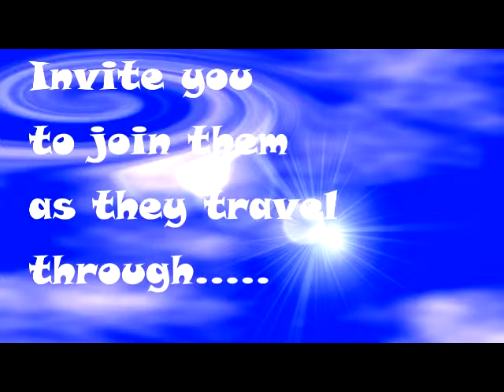Wombats at the Fern Restaurant Mai Hong Son. Musician plays "Talay Jai"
The musician at The Fern Restaurant in Mai Hong Son plays a lovely Thia ballad just for us